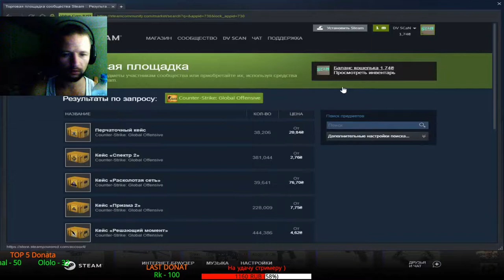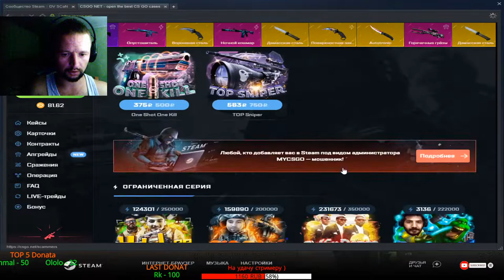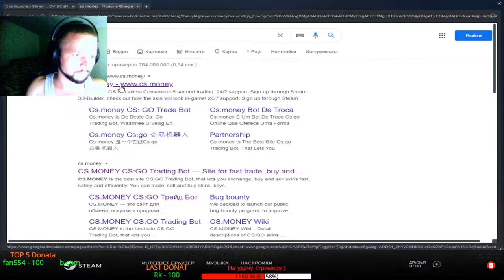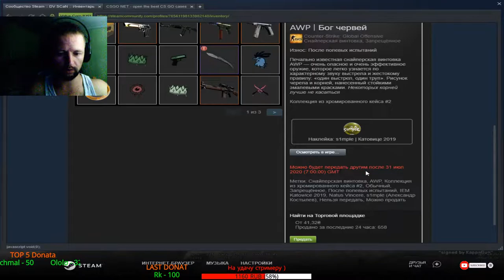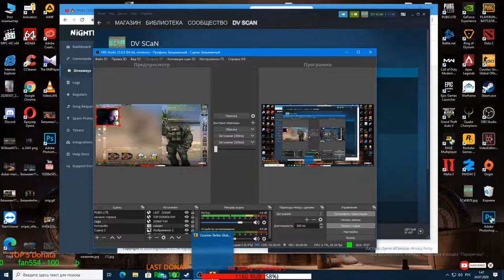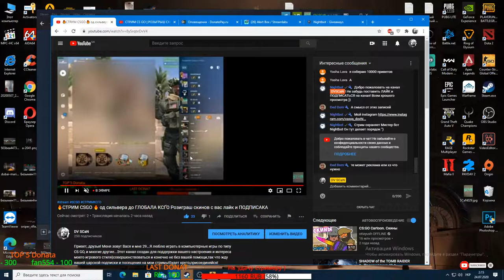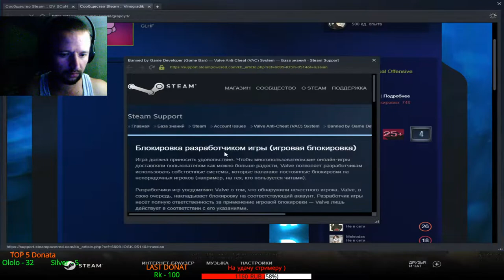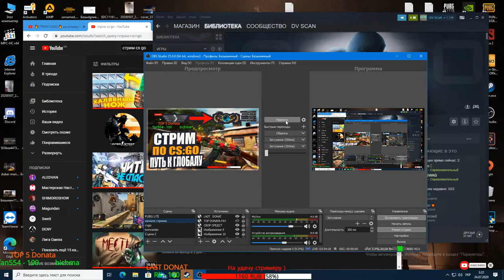🔥СТРИМ CSGO 🔥 од сильвера до ГЛОБАЛА КСҐО Розиграш скинов с вас лайк и ПОДПИСАКА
Привет, друзья! Меня зовут Вася и мне 29...Я люблю играть в компьютерные игры по типу CS GO, и многие другие...Этот канал создан для поддержки вашего настроения и интереса моего игрового стиля)совершенствоваться и конечно не без вашей помощи,так что жду вашей царской подписки и посещения на мои стримы!Будет круто,присоединяйся!

📺Мой тетрис или гаджет📺
mouse - старая defender :)
monitor - LG Flatron E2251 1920х1080
keyboard - natec medusa 2 x-scissors
headphones - Philips Shc-5200/10 Wireless Headphone Fm Chargable

№1 Silver: 519.12 ₽💣
№2 RK: 300.00 ₽💣
№3 Ленивица 200 RUB💣
№4 fan554: 100.00 ₽💣
№5 DENY: 1 EUR💣
№6 bichmal: 50.00 ₽💣
№7 Max_KolesnikoFF 50 RUB💣
№8 Ivanka Pleskach 30 RUB💣
№9 Ololo: 30.00 ₽💣
№10 БРО: 1 USD💣